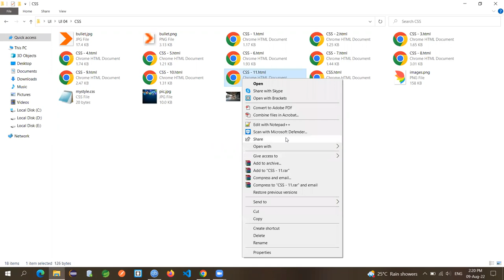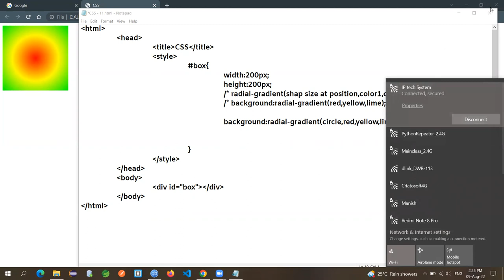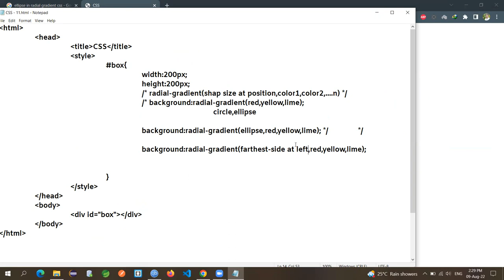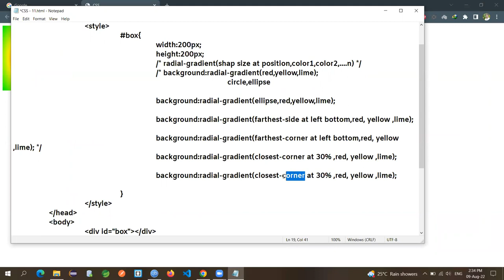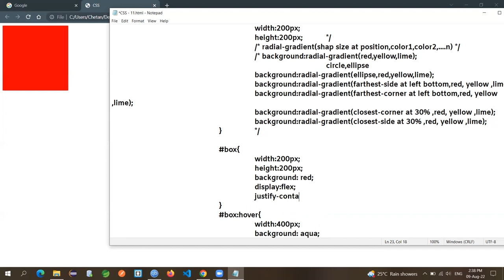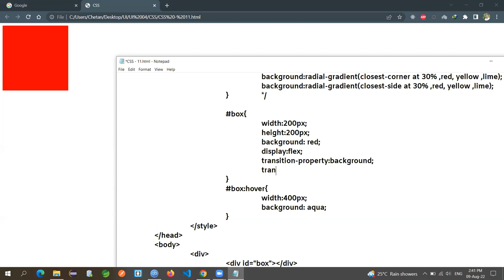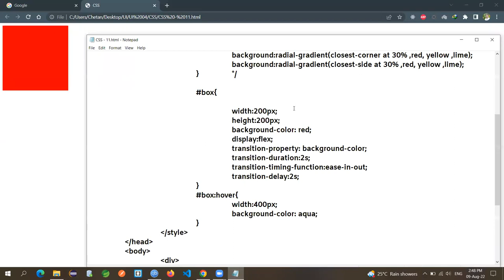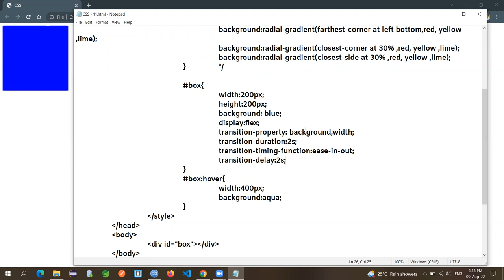CSS Tutorial: Box Model| CSS Gradient Part 2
Make a Gradient Box Shadow with HTML & CSS |